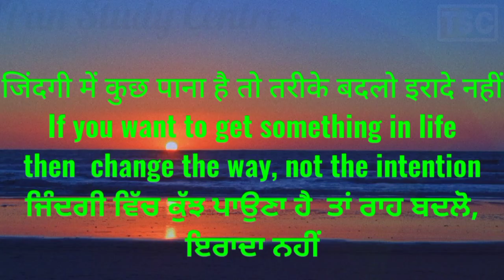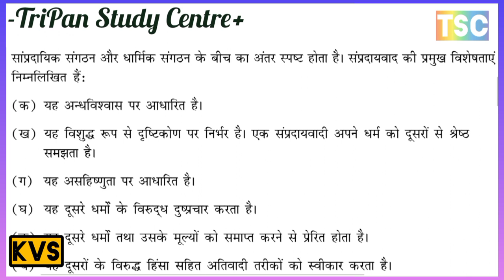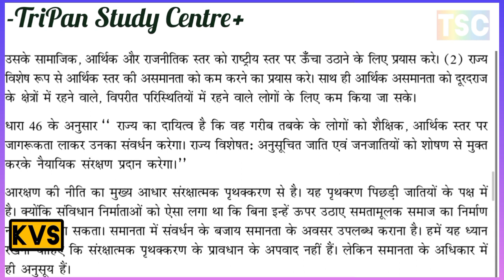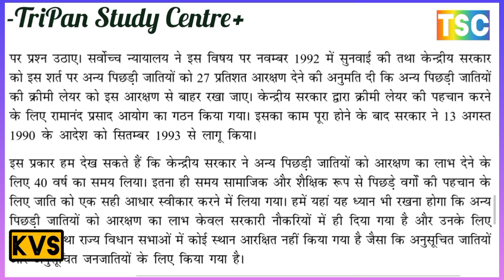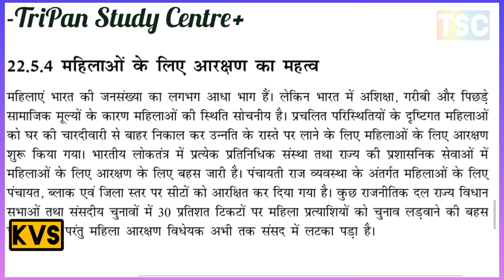सांप्रदायिकता, जाति और आरक्षण // CLASS 12 NIOS POLITICAL SCIENCE CHAPTER 22 // HINDI MEDIUM //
MENTAL AWARENESS पर्यावरण जागरूकता

A. ENVIRONMENT DEGRADATION पर्यावरण की समस्याएँ
* ENVIRONMENT PROBLEM पर्यावरण समस्या
B. AWARENESS ABOUT ENVIRONMENT PROTECTION
पर्यावरण संरक्षण के प्रति जागरूकता
C. THE CONCEPT OF SUSTAINABLE DEVELOPMENT OF ENVIRONMENT
पर्यावरण के सतत विकास की अवधारणा
NATIONAL AND INTERNATIONAL EFFORTS
राष्ट्रीय और अंतर्राष्ट्रीय प्रयास
NATIONAL AND INTERNATIONAL COMMITMENT TO THE PROTECTION OF ENVIRONMENT
पर्यावरण के संरक्षण के लिए राष्ट्रीय और अंतर्राष्ट्रीय प्रतिबद्धता
SOME MEASURES TAKEN BY INDIAN GOVERNMENT TO CHECK ENVIRONMENTAL POLLUTION
पर्यावरण प्रदूषण की जाँच के लिए भारत सरकार द्वारा किए गए कुछ उपाय
COMMITMENT TO THE PROTECTION OF THE ENVIRONMENT
पर्यावरण के संरक्षण के लिए प्रतिबद्धता

ROLE OF PRESSURE GROUPS IN INDIAN POLITICS
भारतीय राजनीति में दबाव समूह की भूमिका

METHODS OF PRESSURE GROUPS
दबाव समूह के कार्यपद्धति

MEANING OF COMMUNALISM
IMPACT OF COMMUNALISM
COMMUNAL VIOLENCE
ROLE OF CASTE IN INDIAN SOCIETY
CAST IN POLITICS
RESERVATION POLICY
COMMUNALISM, CASTE AND RESERVATIONS
सांप्रदायिकता, जाति और आरक्षण
साम्प्रदायिकता का अर्थ
साम्प्रदायिकता का प्रभाव
साम्प्रदायिक हिंसा
भारतीय समाज में जाति की भूमिका
राजनीति में जाति
आरक्षण नीति

Ch 22
MEANING OF COMMUNALISM
साम्प्रदायिकता का अर्थ
IMPACT OF COMMUNALISM
साम्प्रदायिकता का प्रभाव
COMMUNAL VIOLENCE
साम्प्रदायिक हिंसा
CAST IN POLITICS
राजनीति में जाति
RESERVATION POLICY
आरक्षण नीति
1. Rationale औचित्य
2. Reservations for SCs and STs
एससी और एसटी के लिए आरक्षण
3. Reservations for the OBCs
ओबीसी के लिए आरक्षण
4. Importance of Woman’s Reservation
महिला आरक्षण का महत्व